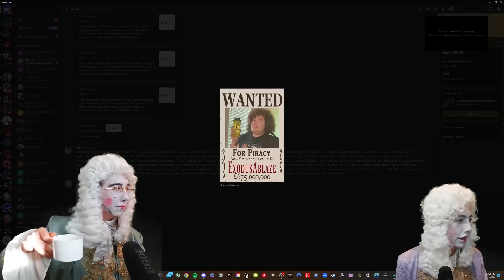I Became a Commodore in Sea of Thieves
I Became a Commodore in Sea of Thieves ft. @bodhiandkai
In order to survive sailing with 2 of the most chaotic privateers in Sea of Thieves ExodusAblaze must go undercover as "The Commodore" and blend in with the rest of the British crew! Will he join their ranks and serve the queen, or will he be captured and put behind bars?

- Check out my Twitter to stay up to date on my activities!